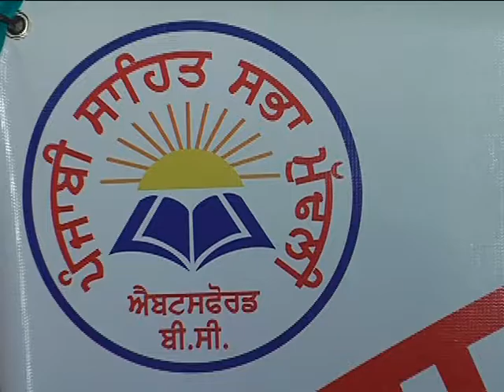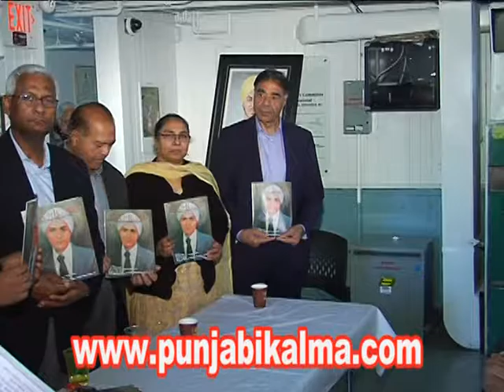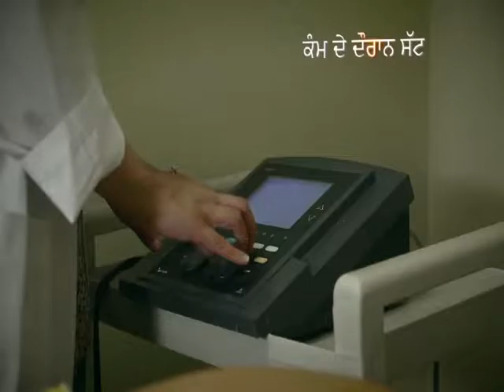Celebrated 100 Years of Martydom of Kartar singh Sarabha - Full Video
Celebrate 100 Years of Martrydom of Kartar singh Sarabha - Full Video